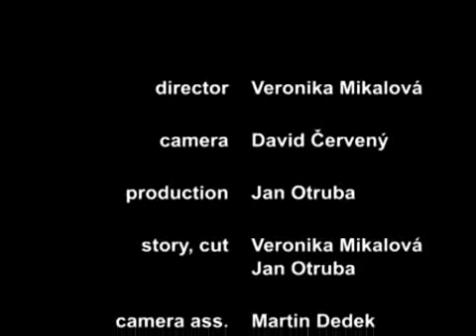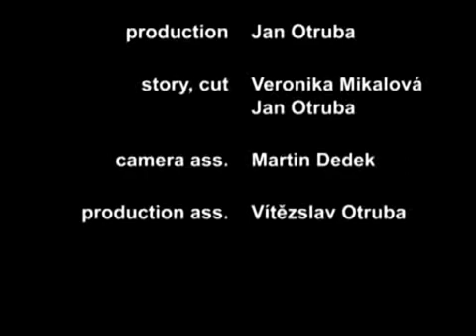Roman Horky & Ilona Csakova: Slib + klip o klipu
A new music video Slib (Promise) by Ilona Csáková and Roman Horký (Kamelot Brno). Poetic story about childhood directed by Veronika Mikalová, producer Jan Otruba, cameraman David Červený.

+ BONUS: Behind the Scenes! Making of Slib - long version